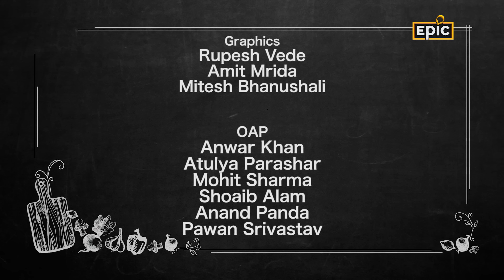Raja Rasoi Aur Andaaz Anokha With Ranveer Brar | Lucknow Ki Subah | Nihari | Full Episode | Epic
A common man’s dish which snuggled its way into the royal kitchen of the Nawabs, the Nihari is a mutton stew from Lucknow. As it takes hours to cook, it’s only fitting that Chef Ranveer is up in the wee hours of the morning to prepare this delicacy. One of the baffling traits of a Nihari is the Nihari masala. It’s a mix of 28 spices, each of which is named by Chef Ranveer from memory! As dawn finally appears, it’s time for this Lucknowi breakfast with Manu Bhai. Chef Ranveer also makes a flaky, crispy and soft Ulte Tawe Ka Paratha laced with ghee. There’s even a “Kashmiri Chai” which funnily has very little to do with Kashmir.